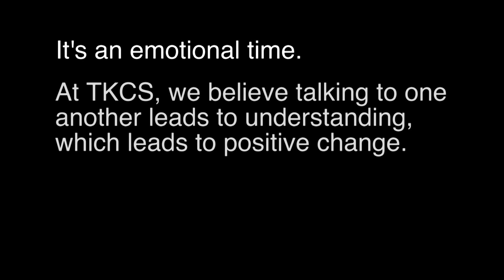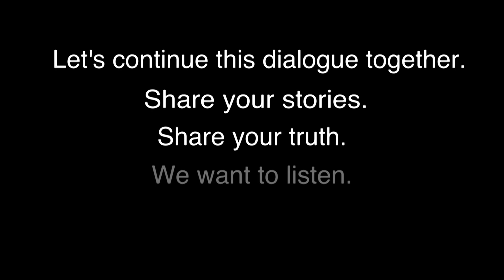Associate Producer Jasmine’s Emotional Plea To Black Allies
At "The Kelly Clarkson Show," we believe talking to one another leads to understanding, which leads to positive change. Inside our show family, we've begun to start the conversation. Let's continue this dialogue together. Share your stories. Share your truth. We want to listen.